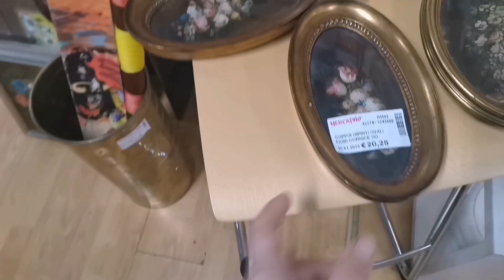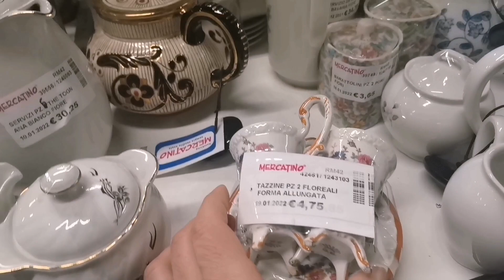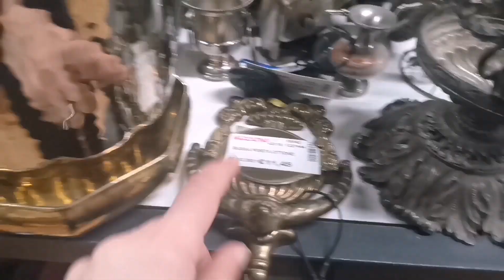ОГРОМНЫЙ МАГАЗИН MERCATINO USATO.ROMA CINECITTA. ПЕРВАЯ ЧАСЬ, ВСЕ ДЛЯ ДОМА